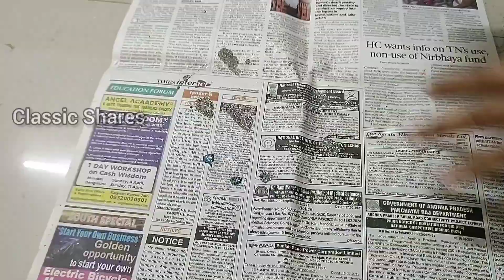Best Out of Waste Craft Idea/Showpiece Craft/Home decor craft/Classic Shares/DIY Crafts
👉Hi Viewers

Here you can see classic videos on COOKING, ART & CRAFTS, CLASSIC FACT VIDEOS & useful vlogs, etc.

Lots of knowledge sharing and fun is guaranteed at our space 'CLASSIC SHARES'

WANT TO COOK CLASSIC RECIPES?
WANT TO KNOW SOMETHING?
WANT TO LEARN ART & CRAFT?
WANT TO DIY?
WANT TO HAVE FUN?
WANT TO GAIN KNOLEDGE? THEN.

The output of this is the branches of the curry leaves which were left behind.
I used these branches to create a lovely showpiece.
This video explains how to reuse waste things and create any kind of useful things.
HAPPY CRAFTING!!!